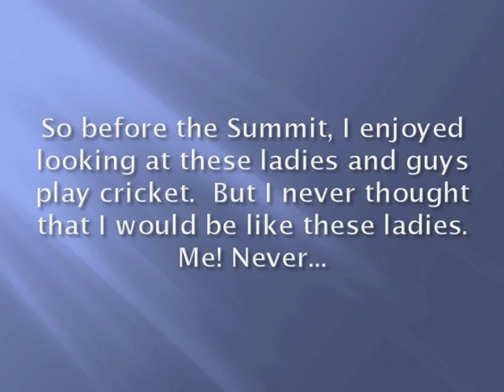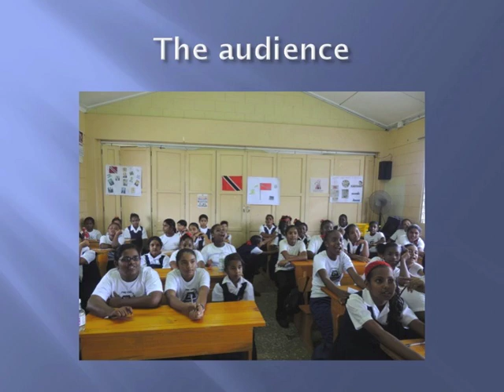2012L2G Entry: Leandra Ramdeen